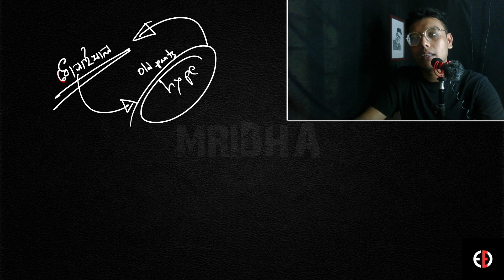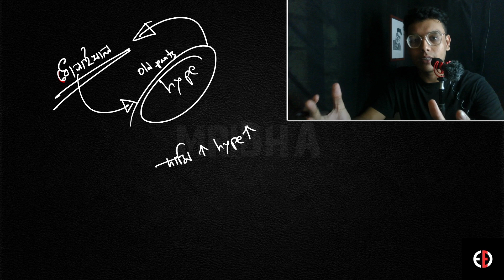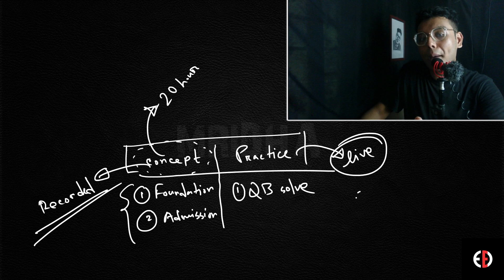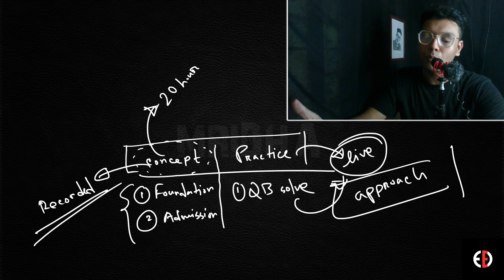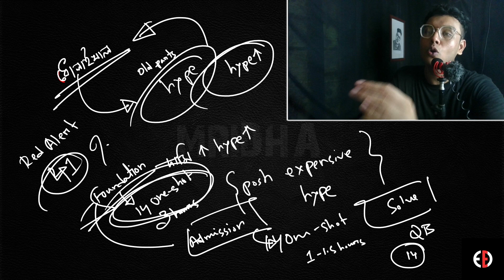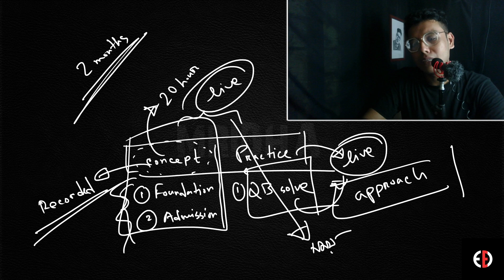বিগত বছর ১৪,৫০০ শিক্ষার্থী কোথাও চান্স পায় নাই কেন *BUET Admission Test Guidelines*